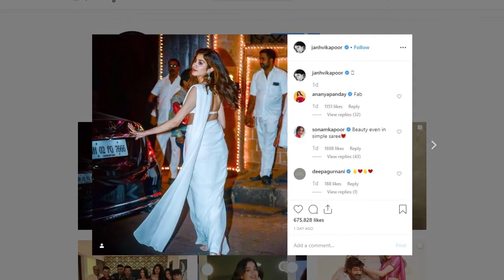Janhvi Kapoors White Sari Look Reminds Fans Of Sridevi - Latest Bollywood Gossips 2019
Janhvi Kapoor in white saree look reminds us of Sridevi it seems. Janhvi chose white sari for the Diwali bash hosted by the Bachchans. Soon after Janhvi posted the photo, Sonam commented, "Beauty even in simple saree." While Janhvi's friend Ananya Panday wrote, "Fab."